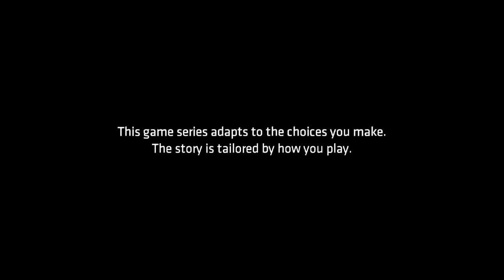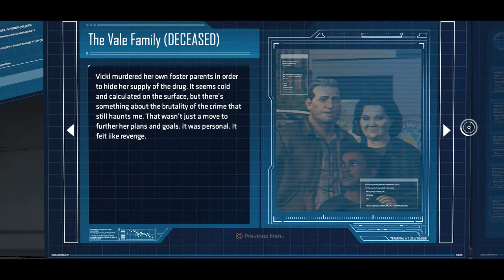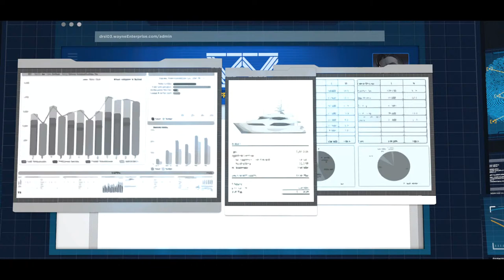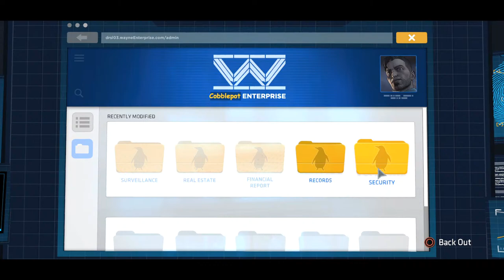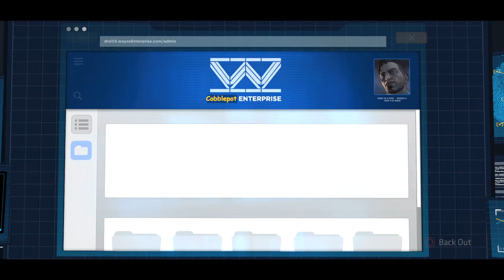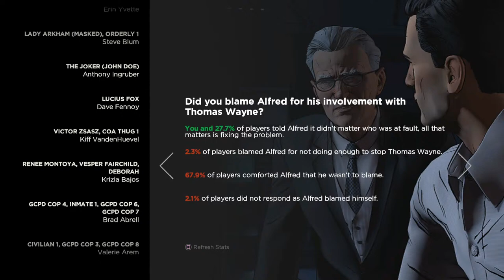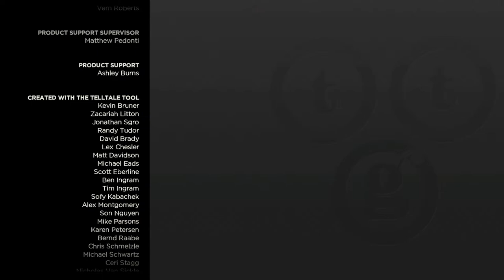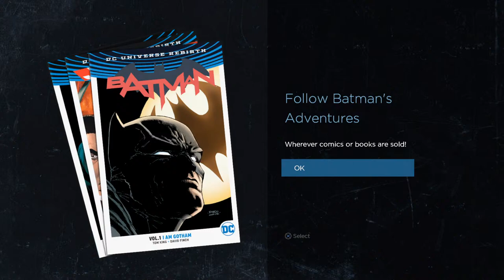Episode 5 - City of Light: Batman The Telltale Series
The battle for control of Gotham intensifies, reaching a fevered pitch as Bruce discovers a renewed sense of purpose and Batman finds himself pushed to the limits in a desperate effort to restore order.